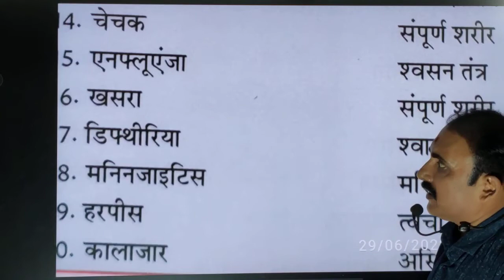STUDY POINT SALEMPUR CHAPRA में पढ़कर देखें(5)